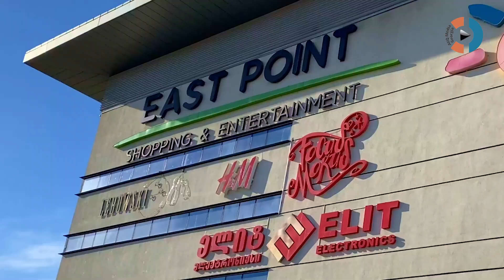Ամփոփում ենք շաբաթը միասին